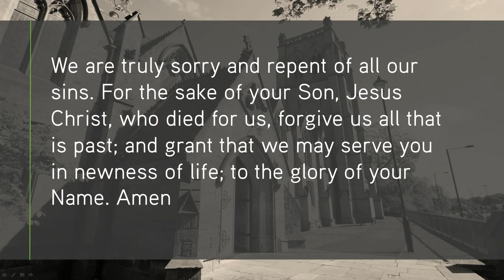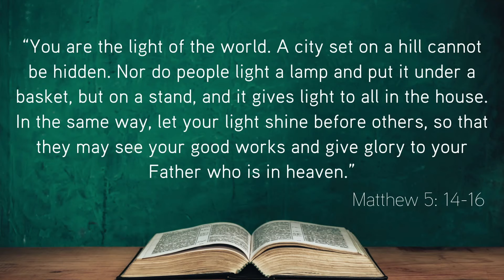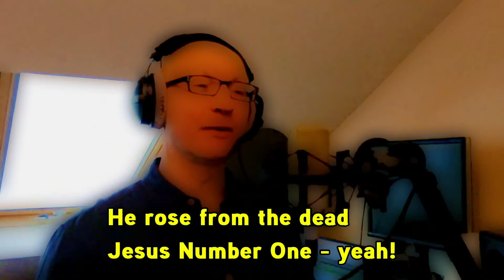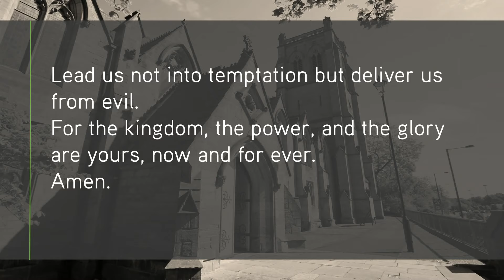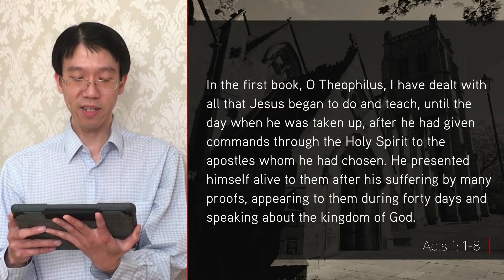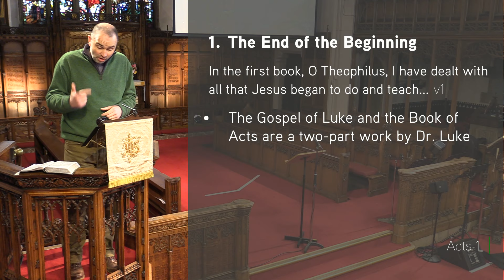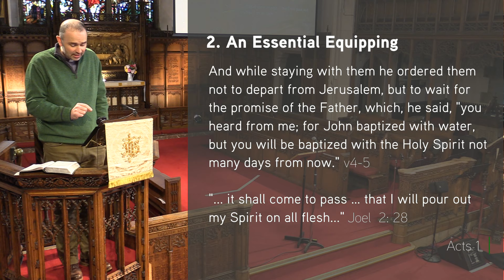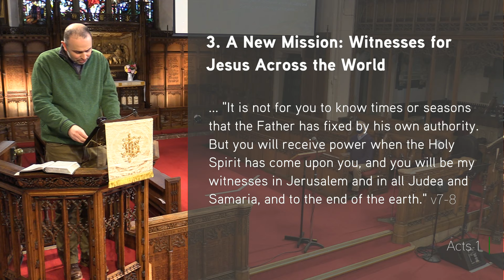LIVE STREAM - Morning Service 10.30am 2 May '21 with Jesmond Parish Church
This morning Jon Teasdale will be preaching on ‘A New Mission’ from Acts 1: 1-8 - God's plan is that his gospel is proclaimed all over the world by his Holy Spirit empowered people. Jon Teasdale opens up the beginning of Acts to explore how Jesus continues to work through his Spirit to equip us in sharing the gospel.

Dan McBride's children’s talk is on ‘A Disciple Brings Light' from Matthew 5: 14-16 - Have you ever been in a situation without any light? Totally pitch black. It's confusing, it's unsettling, it's scary. Here in Matthew 5 Jesus shows us how his disciples bring light to those around them, and light is something you desperately need when you're walking in darkness.

Throughout the Coronavirus outbreak Clayton TV will be live streaming 3 weekly services. All our services will still include music, prayers and Bible teaching and graphics to help you participate from home.

The 10.30am morning and 6.30pm evening service is filmed remotely with Jesmond Parish Church, Newcastle UK and using pre-filmed music from the Keswick Convention.

For information about how to film your own services go and click on 'Corona Live' to find out more.